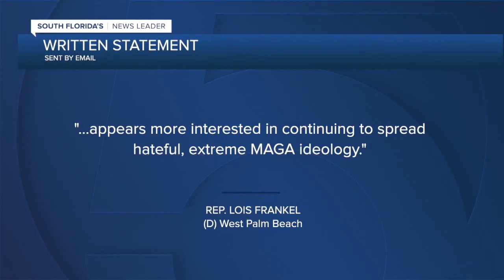Trump blames Biden for war in Israel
Former President Donald Trump, who is currently the front-runner for the Republican Party’s nomination for president, blamed President Joe Biden for the current war in Israel on Wednesday night in West Palm Beach.